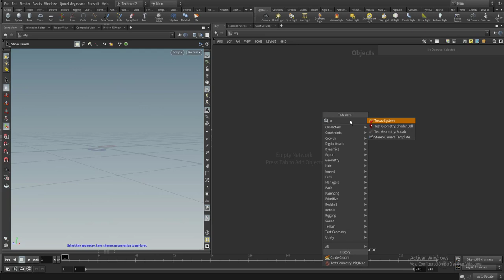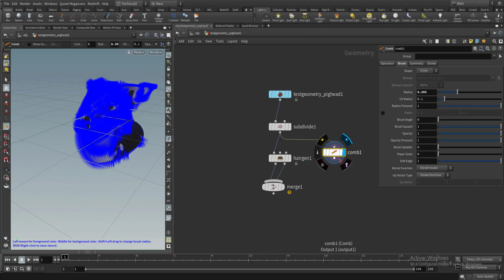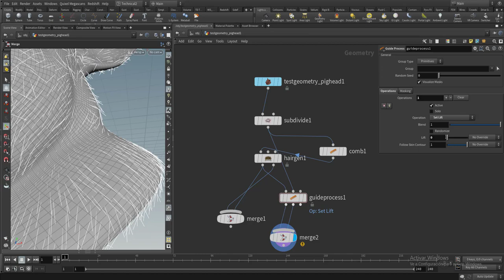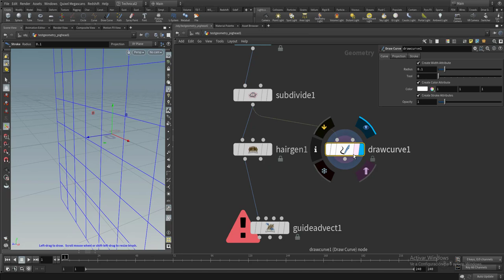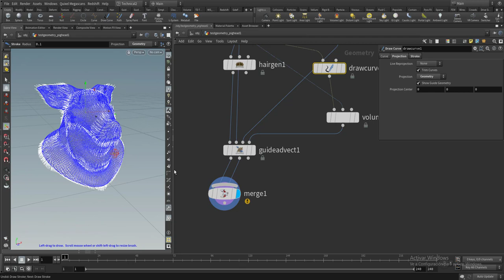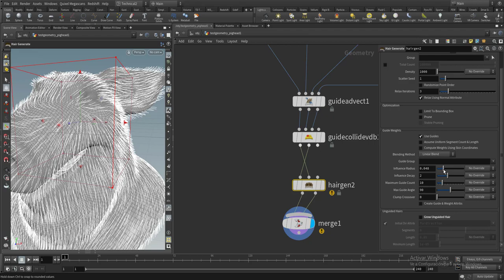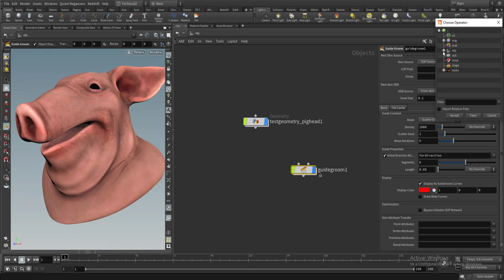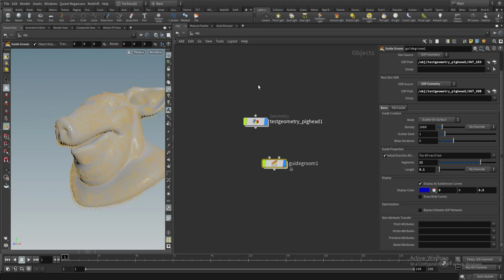Como hacer pelo en Houdini 18. Parte #1. Setup inicial | Houdini Tutorial.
En este capítulo previo a vellum, veremos las distintas opciones que tenemos para generar pelo en houdini, distintas maneras de "peinarlo", y otras nodos muy útiles.En este capítulo previo a vellum, veremos las distintas opciones que tenemos para generar pelo en houdini, distintas maneras de "peinarlo", y otras nodos muy útiles.